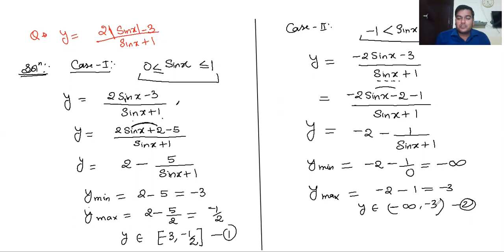function 12, iitjee